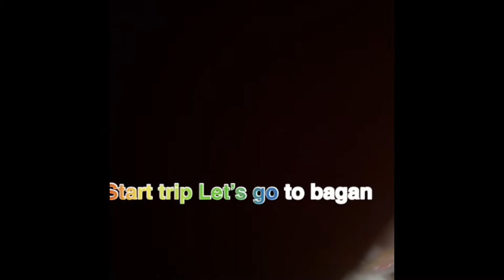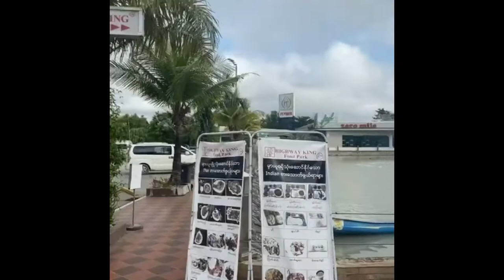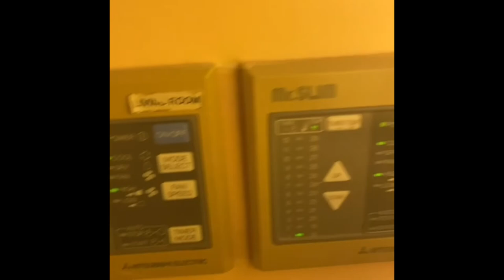Travel Blog With Yatha In Bagan🥰Day(1)